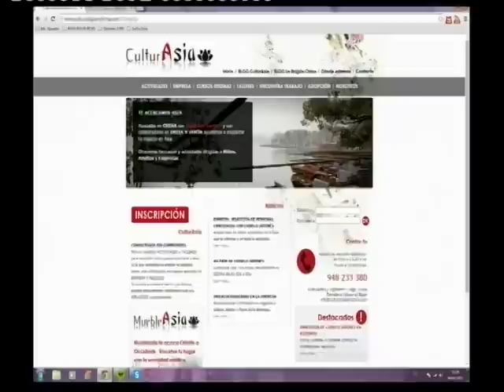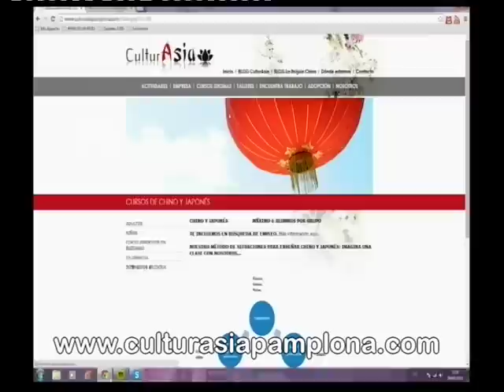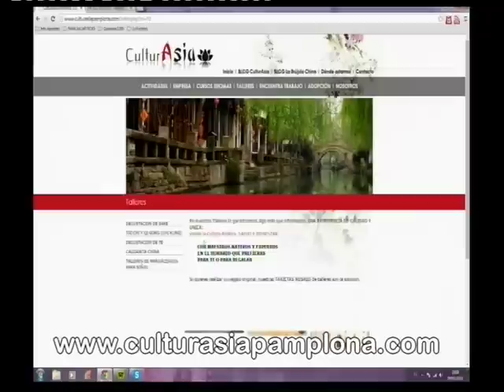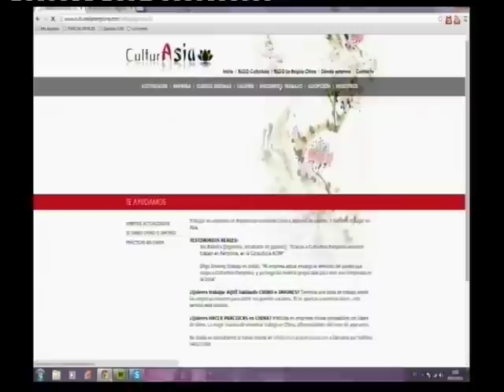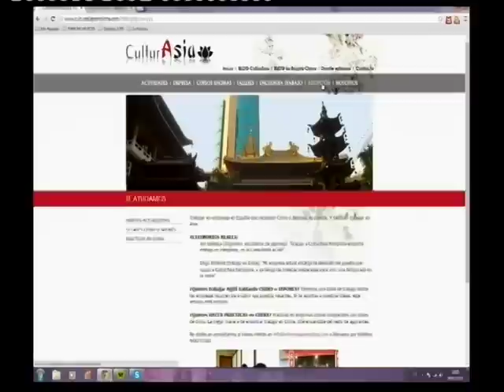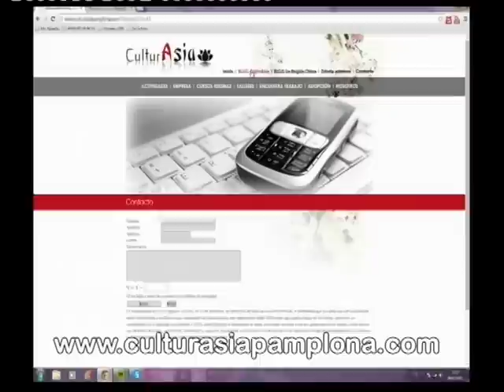La Ruta del Empleo 8º programa en TeleRibera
Programa presentado por José Ramón Villaverde, dedicado al empleo, a emprendedores y consejos para las entrevistas de trabajo